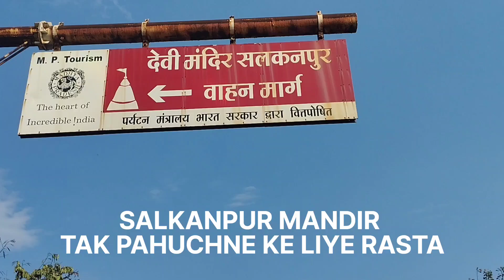सलकनपुर मन्दिर तक वाहन द्वारा पहुचने के लिए मार्ग 🚩 जय माता की 🚩